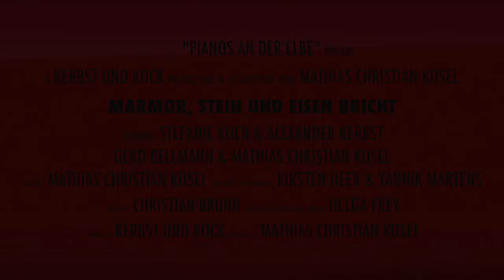Marmor, Stein und Eisen bricht – Happy Birthday! Christian Bruhn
Marmor, Stein und Eisen bricht – Wedeler Musiktage 2018
Kerbst und Kock, Vocals
Gerd Bellmann und Mathias Christian Kosel, Pianos
Ehrengäste Prof. Christian Bruhn und Roberto Blanco